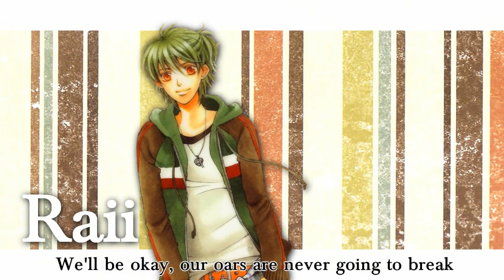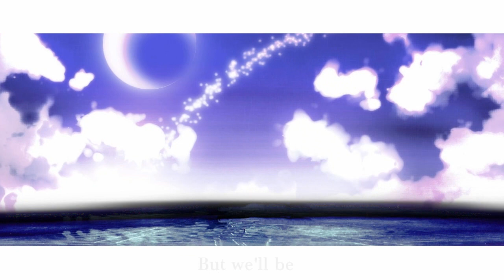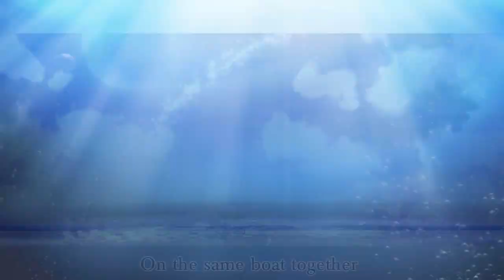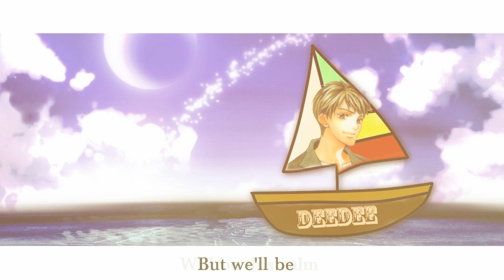«FANDUBCOLLAB» Sαιℓιηg (PITCHED DOWN) ♦ ØØØ 《歌ってみた》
* Pitched Down version to be on YT D:

Holy bananas it's here! We'll see how long this'll survive if it gets taken down :S
This took quite a long time and that's mostly my fault [*cough* isn't it always].

Thanks goes to DeeDee for the amazing animation and for being a beta!!

If preferable, I can reupload the video with the original settings at another stream since Avex has their claws into AAA (except for their older stuff).

CAST:
Nishijima: Aly ✖ berrycutekinenbi
Uno: Mandy ✖ xTokiDokiHaato
Urata: BakaPai
Ito: Rosa ✖ rrifandub
Hidaka: Raii ✖ TheMakenaiKokoro
Shuuta: DeeDee ✖ xSugarHighDD
Shinjiro: Tamaneko ✖ icedude999